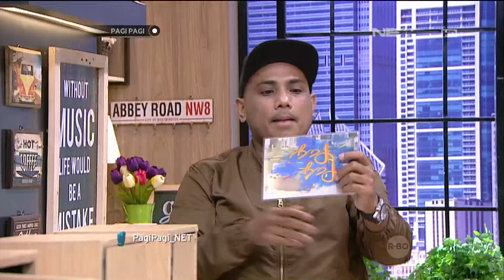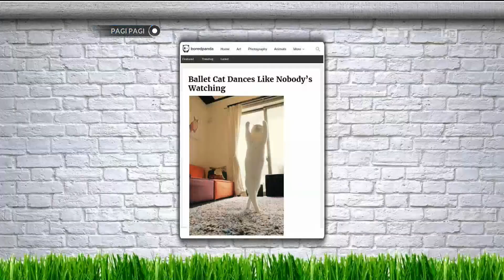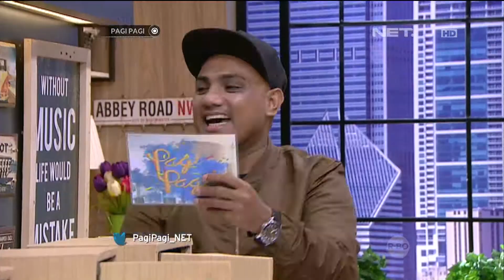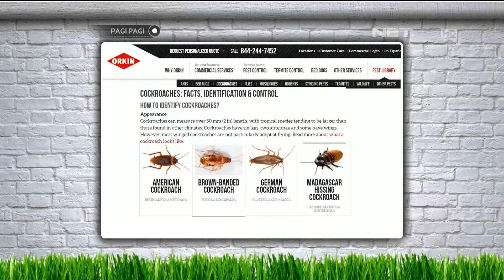Bentuk Oval, Warna Cokelat, Dalamnya Kuning, Apakah Aku?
Pagi Pagi - Dwi Andhika - 3 Juni 2016